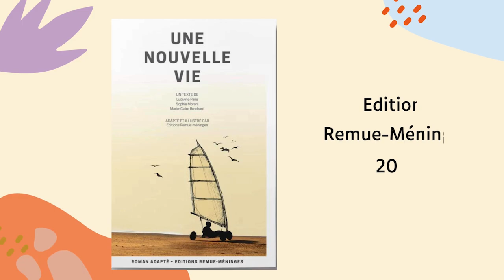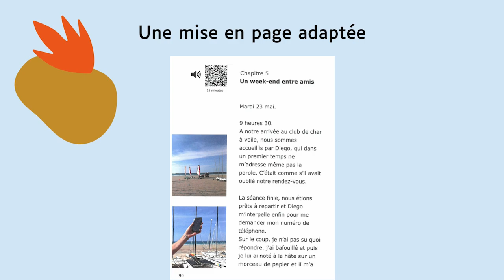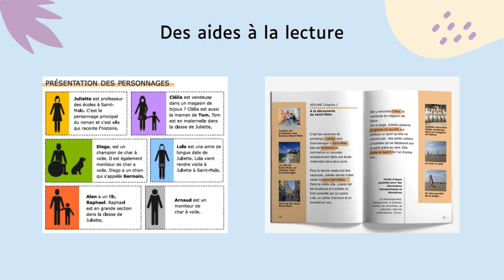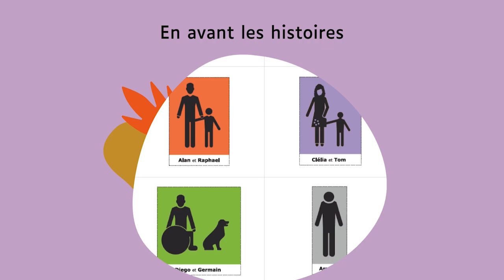Prix Facile à lire Bretagne 2025 - Une nouvelle vie (résumé et médiations)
La cinquième édition du Prix Facile à lire Bretagne démarre en janvier 2025 dans 121 communes de la région. 8 livres seront soumis aux votes des lecteurs, dont "Une nouvelle vie", de Ludivine Paire, Sophie Moroni, et Marie-Claire Brochard, paru aux éditions Remue méninge en 2023 présenté dans cette vidéo par l'équipe de la Médiathèque départementale d'Ille-et-Vilaine. Des pistes de médiations sont également proposées aux bibliothèques pour aborder cet ouvrage avec leur public.

Ce prix littéraire, qui s'adresse avant tout aux personnes "éloignées" du livre, est porté par Livre et lecture en Bretagne, avec le soutien de la Direction régionale des affaires culturelles, la Région Bretagne, la Sofia (sous réserve), les quatre départements bretons, le CLPS et l’AMISEP (organismes de formation spécialisés dans le champ de l’illettrisme), avec la complicité d'Idéographik.